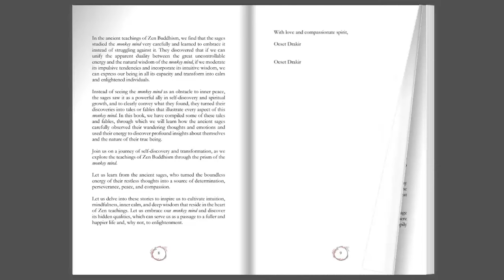The Zen Wisdom and the Monkey Mind - Zen - Buddhism - Meditation - Mindfulness - Wisdom - Relaxation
"The Zen Wisdom and the Monkey Mind" is a beautifully illustrated book about a young traveler in search of Wisdom.
Available in Kindle, Paperback, Hardcover and Kindle Unlimited.

This book contains Zen fables and advice on how to control our Monkey Mind, join it and harness its energy to become better people every day: more conscious, compassionate, calm and joyful.

Here you will find Zen stories that will motivate you to think more clearly, prudently and kindly to live better.

Spirituality books
Zen buddhism books
Meditation books
Mindfulness
Relaxation
garden zen
zen garden
zen gardens
gardening zen
zen garden zen garden
zen gardening
zen definition
zen meaning
zenful meaning
zens definition
meaning of zen
zens meaning
buddhism zen
what is zen
zen buddhism
religion zen
zen and buddhism
meditation zen
mystic messenger zen
zen meditation
monkey
monkey's
monkeys
mindfulness
mindfulness:
ï½  indfulness
define mindfulness
mindfulness definition
define mindful
mindfulness what is it
what is mindfulness
what is the mindfulness
a monkeys
a monkey
mindfulness meaning
monkey monkey
animals monkey
monkey animals
monkey animal
mind monkeys
monkey minds
what is monkey
what is a monkey
being mindful
monkey mind meaning
monkey mind definition
caÃ³tica
autocuidado
monkey brain meaning
monkey mind book
what is a monkey mind
book monkey mind
monkey mind books
what is monkey mind
what is the monkey mind
caotica
the monkey mind
meditation monkey mind
monkey mind psychology
monkey brain psychology
caotica en ingles
caÃ³tica ana
monkey mind symptoms
auto-cuidado
que es autocuidado
que es el autocuidado
monkey mind buddhism
monkey thoughts
monkey mind daniel smith
daniel smith monkey mind
autocuidado emocional
tipos de autocuidado
anxiety monkey
monkey mind: a memoir of anxiety
anxiety monkey book
the monkey mind book
autocuidado personal
what causes monkey mind